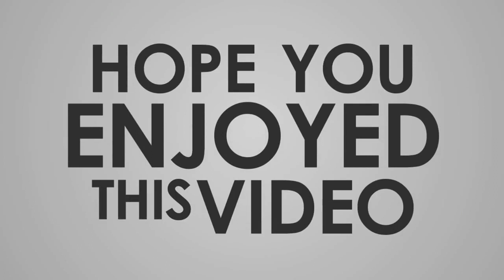True Faith and False Religion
There are many religions in the world, each of which has its followers. Some of them account for hundreds of millions of people, but numbers cannot be an indication of truth.

There are millions of Buddhists and Hindus in the world, but both are idolatrous religions.

Many of the world’s religions have  some similarities and there are also differences between them. Most agree that Allah created the heavens and the earth, that He provides for His creatures and actively directs events in the world.